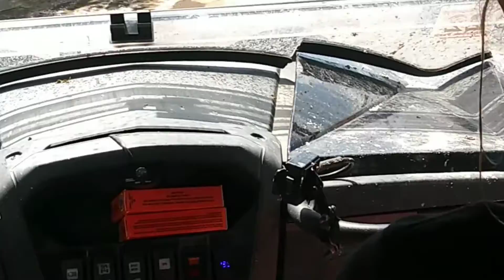testing the Can Am Maverick 1000r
testing the 2017 can am maverick 1000 r
we were at peace river this past weekend testing out the can am maverick 1000 r and the Polaris predator 90cc